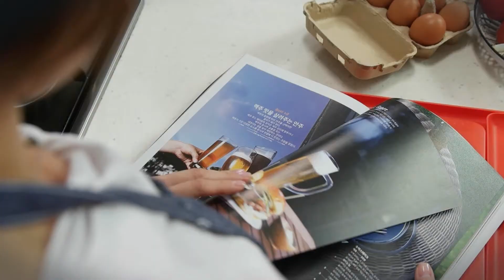더블세이브S도마